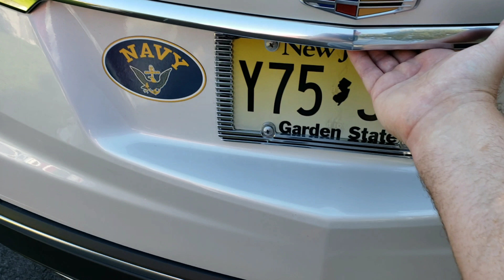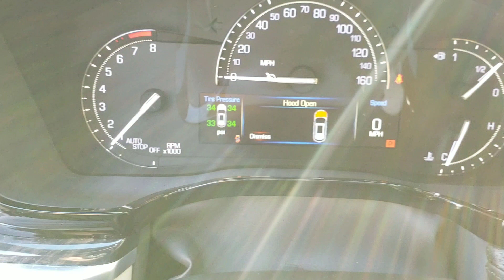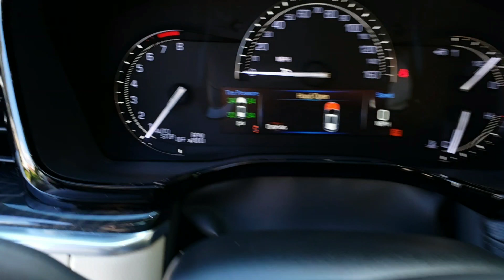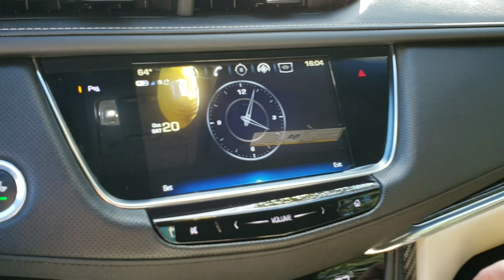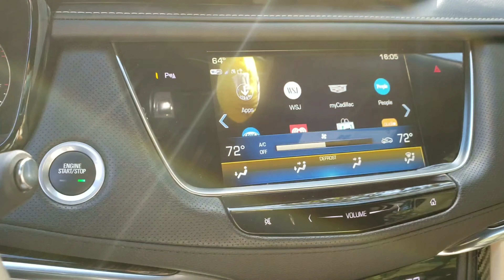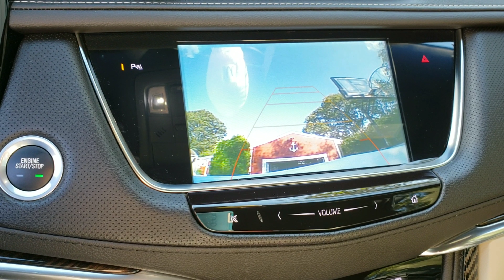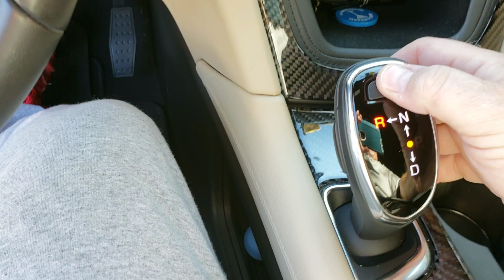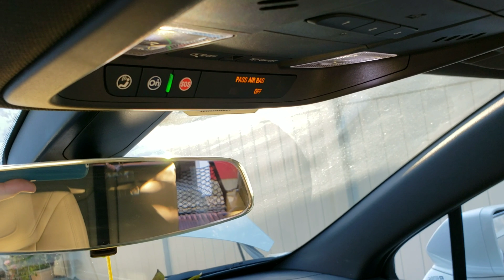2018 Cadillac XT5 Review and comparison to its SRX predecessor.